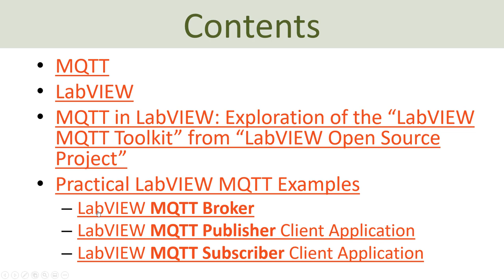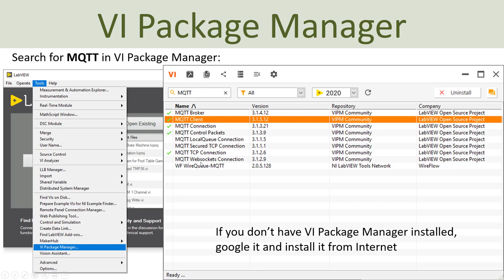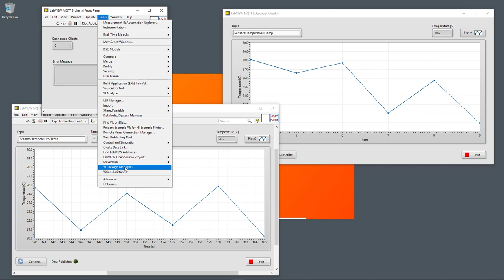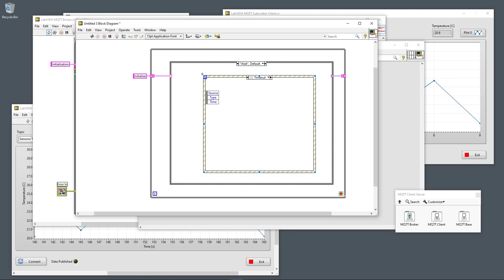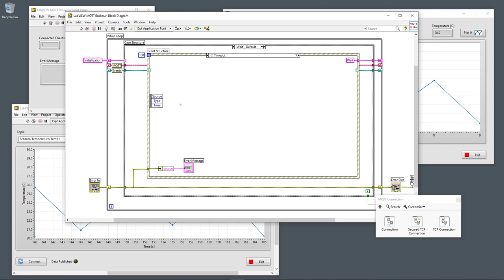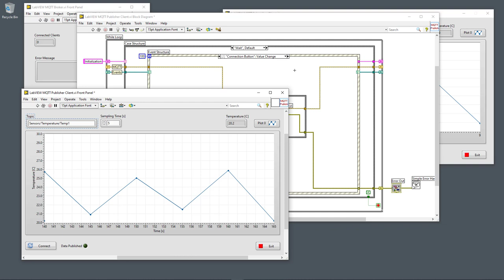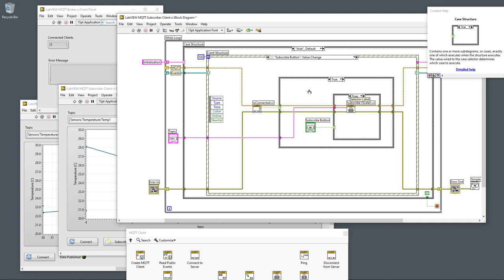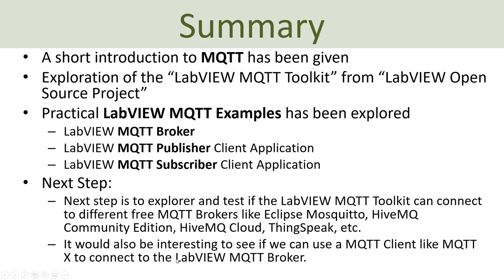MQTT with LabVIEW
LabVIEW
LabVIEW in Automation: